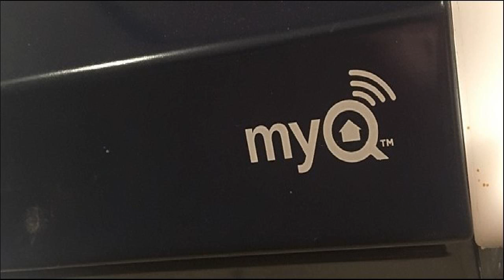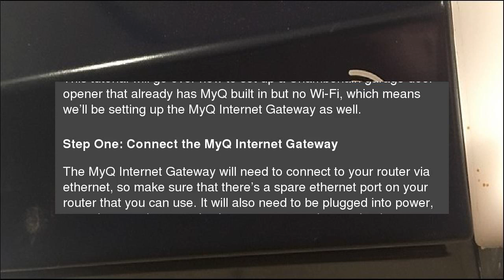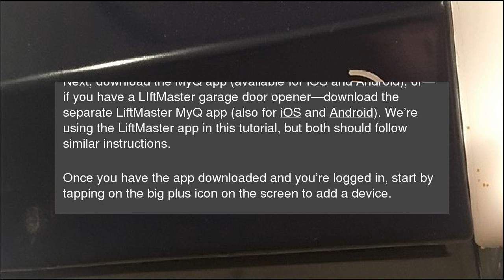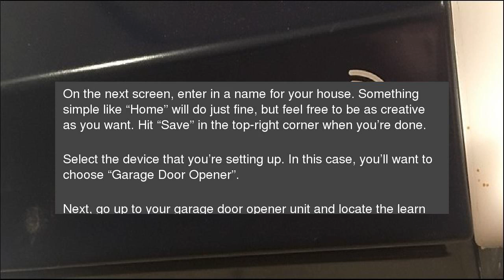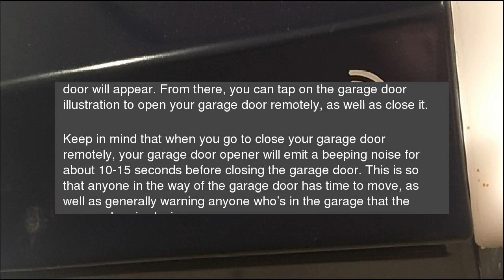How to Set Up MyQ to Open Your Garage Door from Your Smartphone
If you have a newer garage door opener from Chamberlain (or its professional brand LiftMaster), it’s likely that it comes with MyQ. Here’s how to set it up so that you can open and close your garage door remotely using your smartphone. How to Set Up MyQ to Open Your Garage Door from Your Smartphone